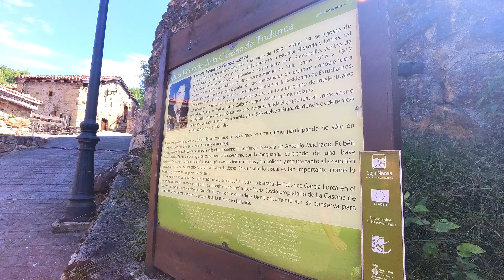QUÉ VER en TUDANCA, Cantabria 4K - Conjunto histórico que da nombre a una raza de ganado bovino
Descubre todo lo que hay que ver en Tudanca, esencia de la Cantabria rural en el corazón del Valle del Nansa.